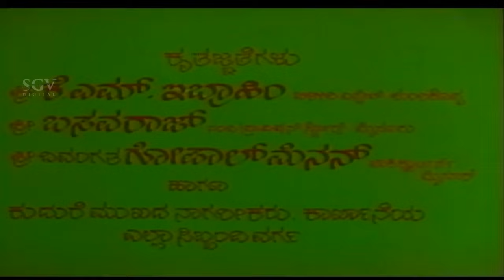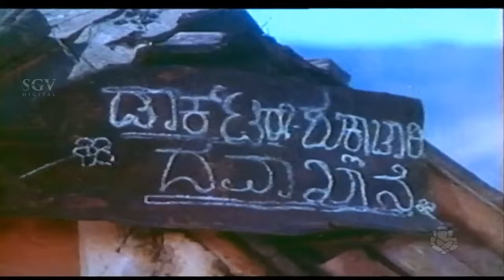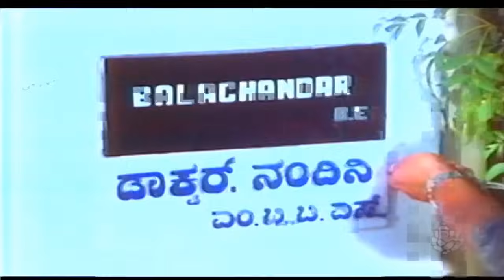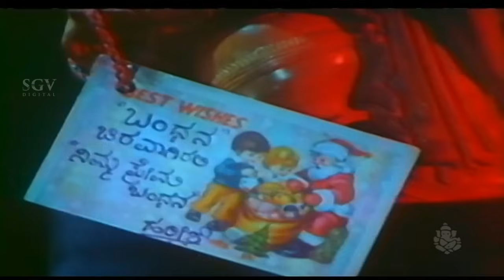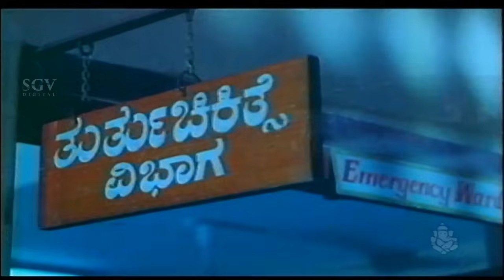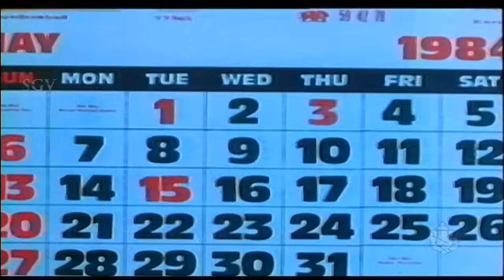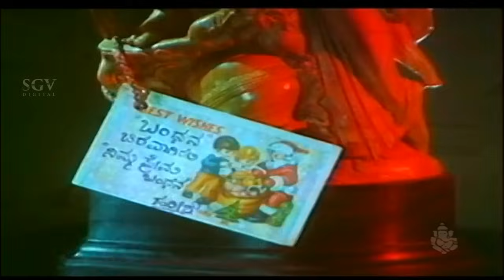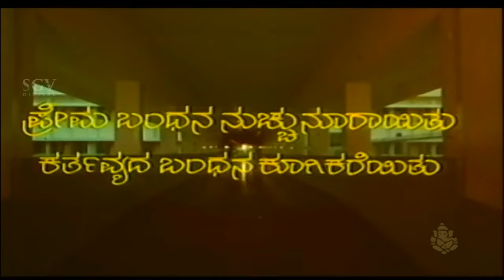Dr.Vishnuvardhan Movies | Bandhana Kannada Full Movie | Suhasini, Jai Jagadish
Vishnuvardhan (Kannada: ವಿಷ್ಣುವರ್ಧನ್), (born Sampath Kumar 18 September 1950 – 30 December 2009), was an Indian film actor known for his works predominantly in Kannada cinema.He has appeared in over 220 films, in Kannada, Hindi, Telugu, Tamil and Malayalam He made his debut in the 1972 film, Vamsha Vriksha, in a supporting role. The same year he played the lead role in Puttanna Kanagal's Naagarahaavu, and was recognized as the Angry young man of Kannada cinema.He has played a variety of roles in different genres.

In 2008, A poll conducted by CNN-IBN listed Vishnuvardhan as the most popular star in the Kannada Film Industry.[8] A road stretching 14.5 km from Banashankari Temple to Kengeri in Bengaluru has been named after the superstar. It is the longest road in Asia to be named after a celebrity.[9][10] He was a martial artist, In an interview with The Hindu, he had said that it was the era of Bruce Lee and it was only Kamal Haasan and himself who had learnt martial arts in his generation.

Born Sampath Kumar
18 September 1950
Mysore, Mysore State, India
Died 30 December 2009 (aged 59)
Mysore, Karnataka, India.
Nationality Indian
Other names Sahasa Simha
Abhinava Bhargava
Phoenix of Indian Cinema
Maharaja of Hot Rain Songs
Occupation Actor
Years active 1972–2009
Religion Hinduism
Spouse(s) Bharathi (1975–2009; his death)